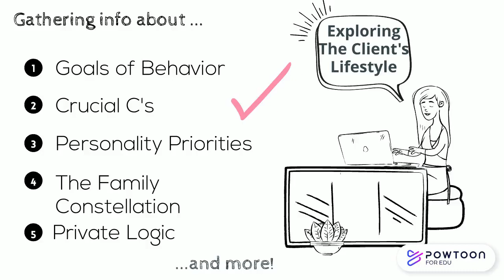What is an Adlerian Play Therapist?